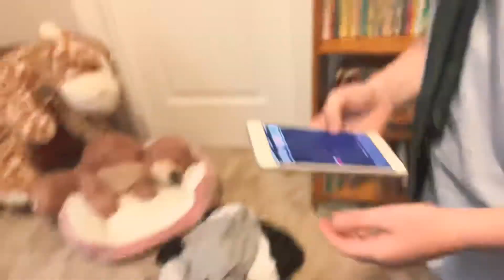My Friend is …..ummm…. Probably…coo coo or cray cray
This is my most best friend in the world, here he is.